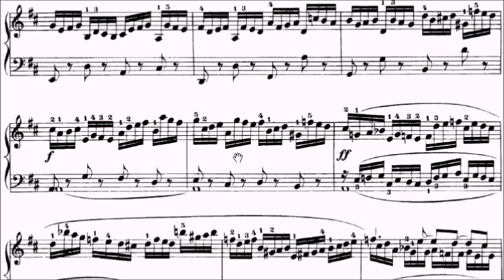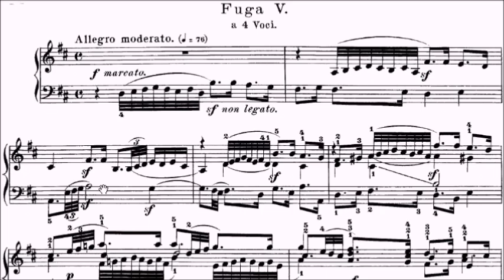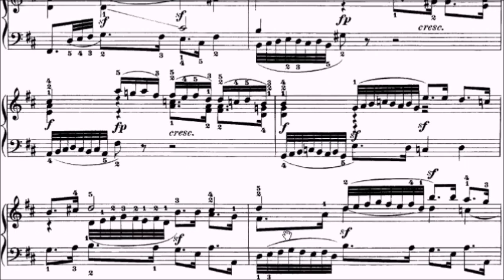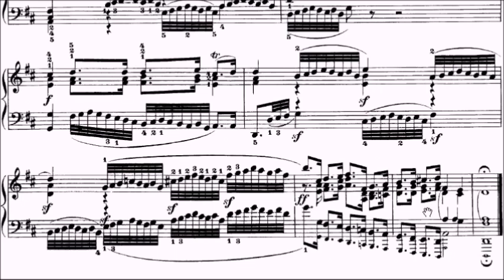Trinity ATCL Piano Repertoire No.10a Bach Prelude and Fugue Book 1 No.5 in D BWV 850